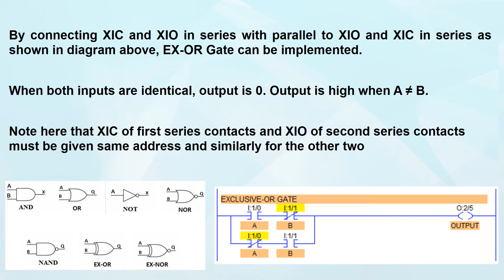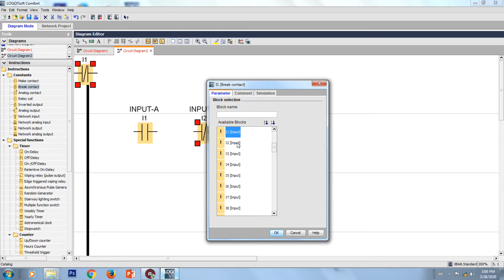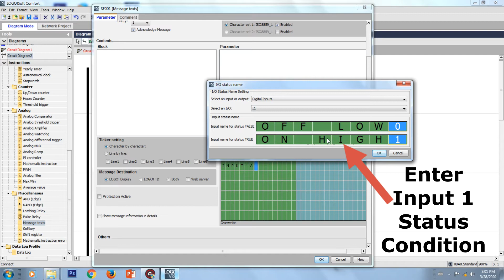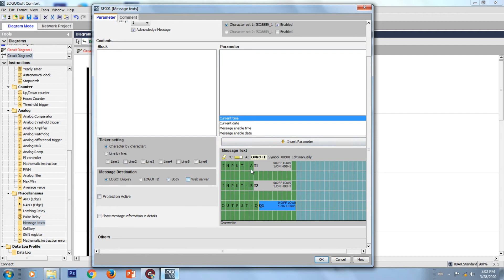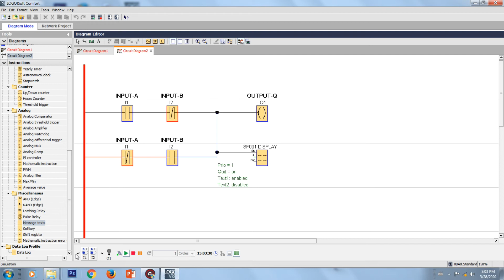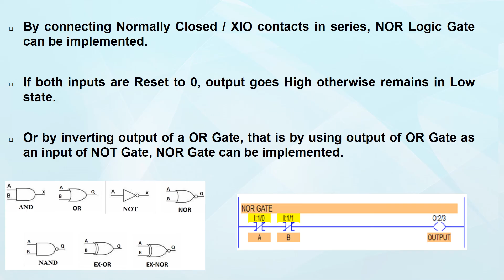EX-OR Gate Logic in PLC Program using Siemens LOGO Software /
In This Video We are Going to See PLC program to implement various logic Gates Using Siemens LOGO Software Part-5

1.By connecting XIC and XIO in series with parallel to XIO and XIC in series as shown in diagram above, EX-OR Gate can be implemented.

2.When both inputs are identical, output is 0. Output is high when A ≠ B.

3.Note here that XIC of first series contacts and XIO of second series contacts must be given same address and similarly for the other two